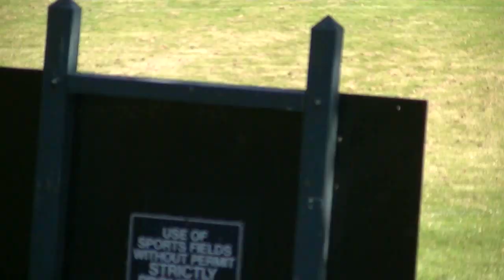Stallions Game 02 Part 4/5 2011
Due to health issues, Faisal Farani announced his Retirement in this Game.

T & D Cricket League Toronto Season 2011
2nd Game against Northern Cricket Club on June 05,2011 at Sunnybrook Ground Toronto.